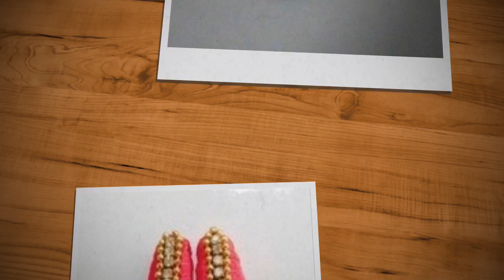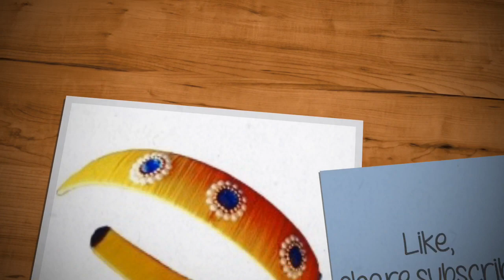Silk thread hair accessories / handmade thread hairbands, hairpins design